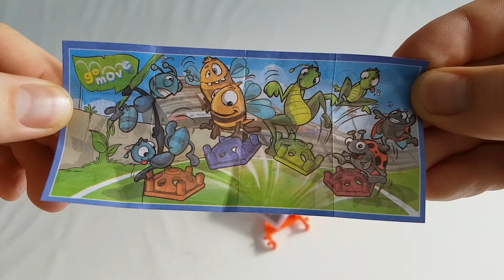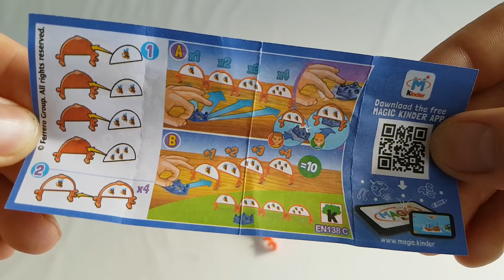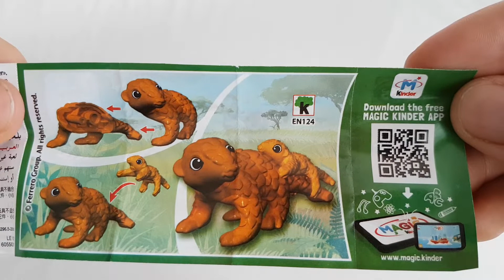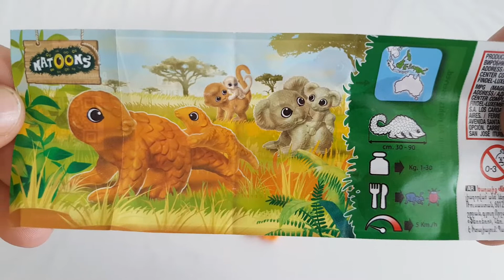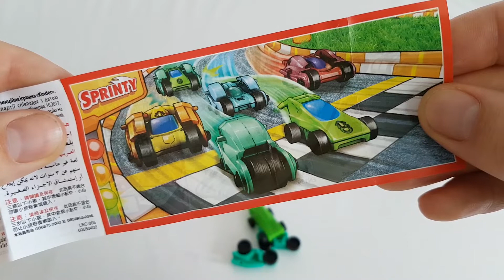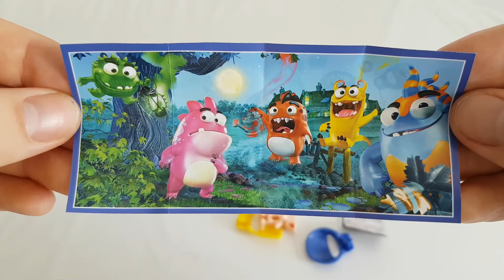HALLOWEEN Ü-Eier 2018 ( Kinder Überraschung / Kinder Surprise )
Kinder Überraschung Halloween 2018 , 4er Pack